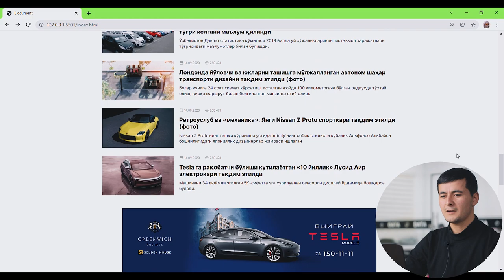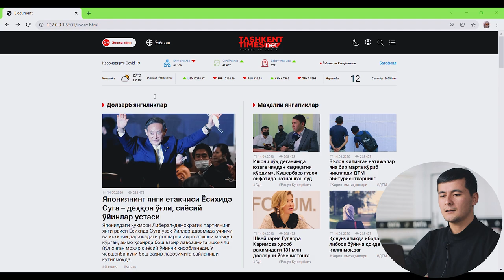📰 «Tashkent Times» yangiliklar portali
👨🏻‍💻 Ushbu nom bilan ishlab chiqilgan loyiha muallifi "Frontend web dasturlash" kursida o’quvchi Doniyor Soburov hisoblanadi. Hozirda o’quvchimiz web saytni ustida ishlashda davom etmoqda va bu haqida intervyu davomida uning o’zi gapirib berdi.